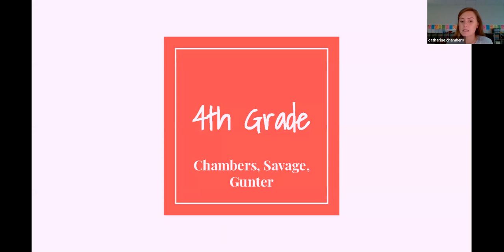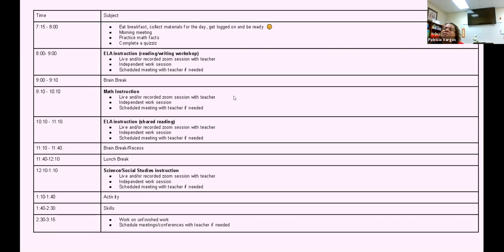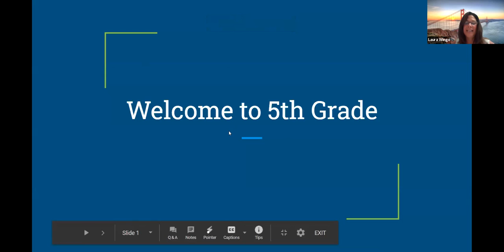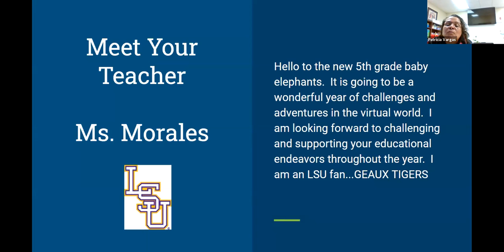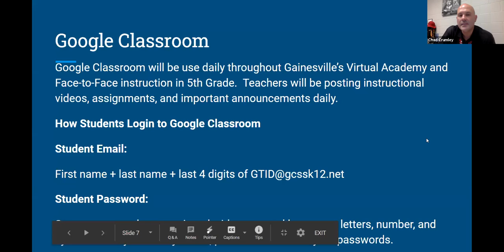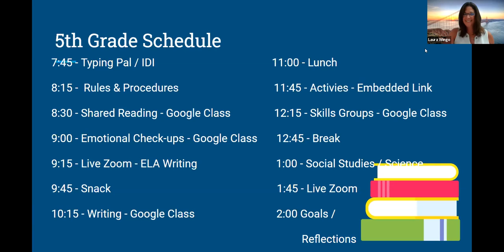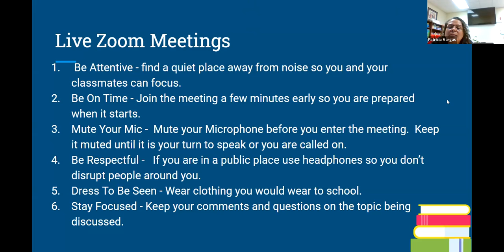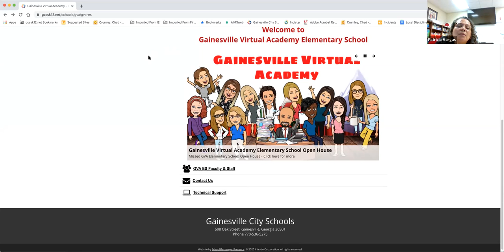Gainesville Virtual Academy 4th and 5th Grade Information Session